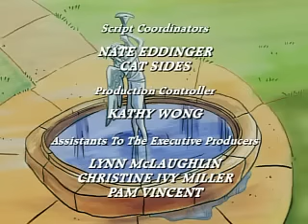Madeline and the Dog Who Cried Wolf - FULL EPISODE S4 E13 - KidVid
When Genevieve wakes up with a strange rash, Dr. Fleabag the vet prescribes lots of loving care, which Genevieve enjoy so much that she begins to fake ailments.